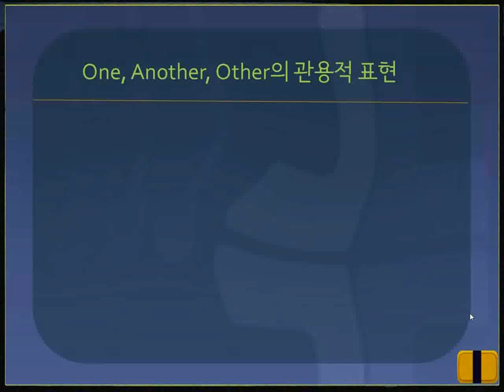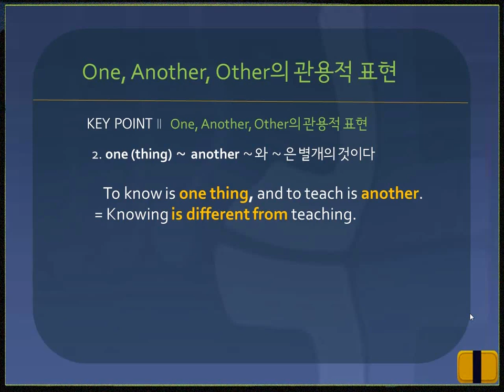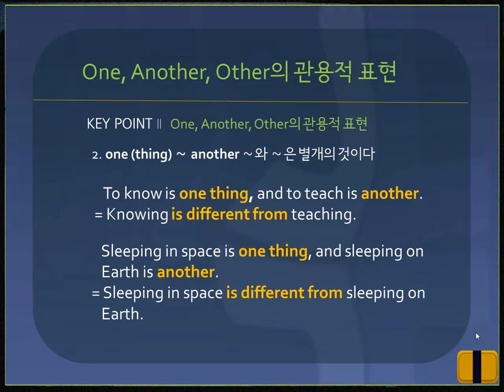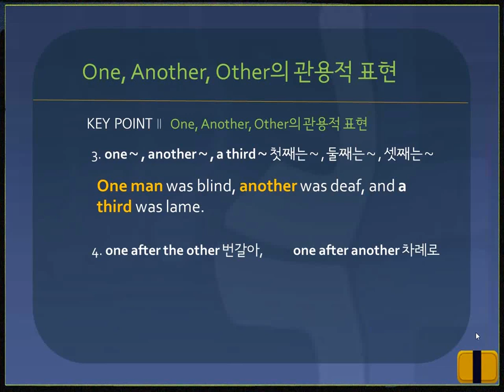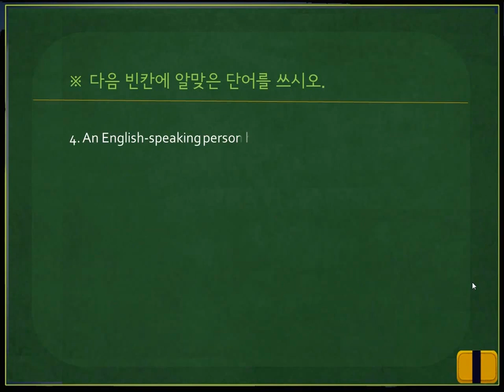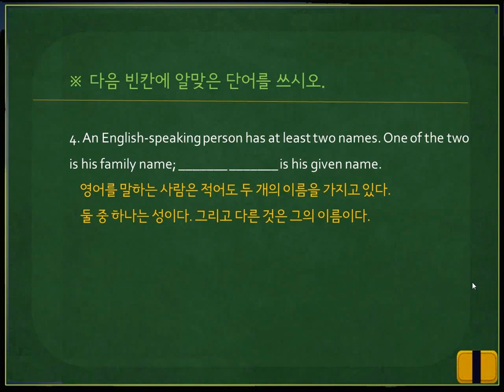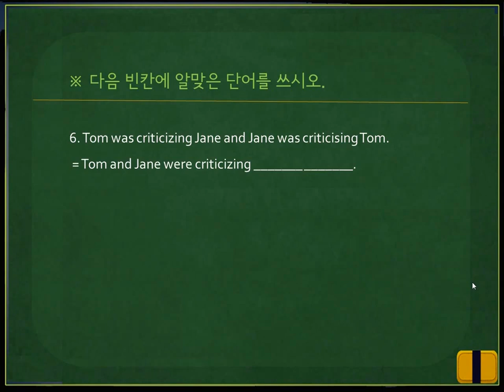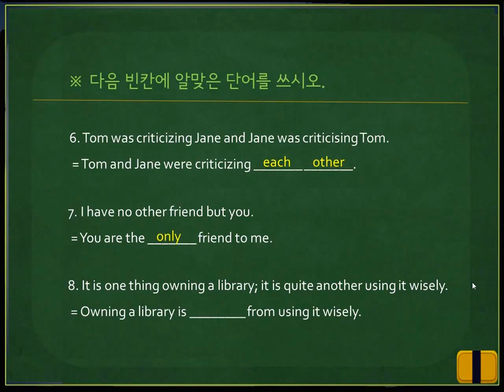[영문법 360] 297-298. One, Another, Other Test